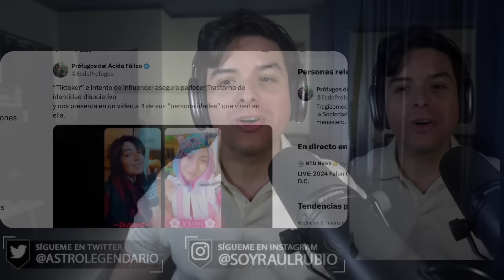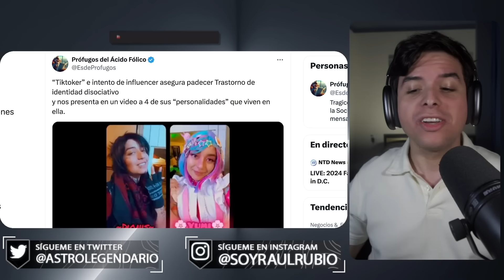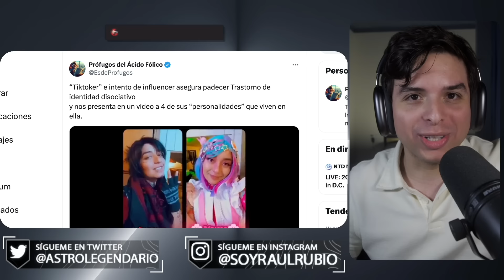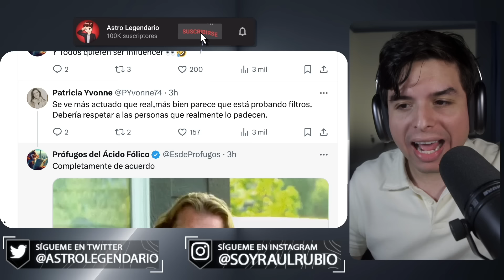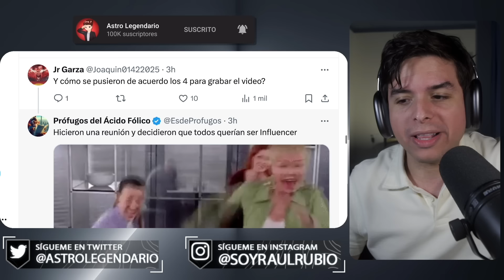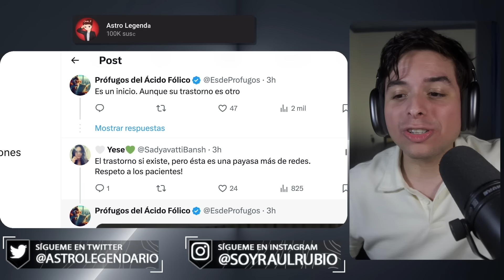FEMlPROGRE ENLOQUECE TANTO que dice tener 4 personalidades 🤣 Es fan de Fragmentado